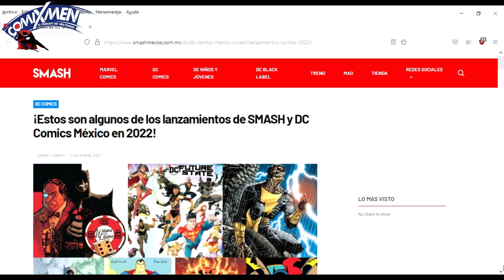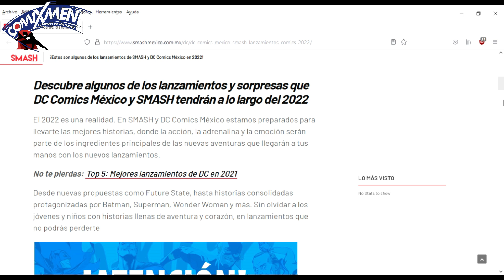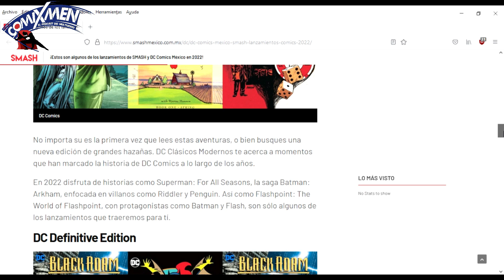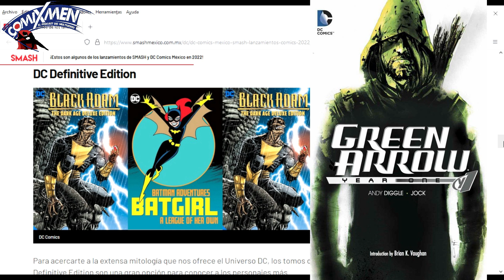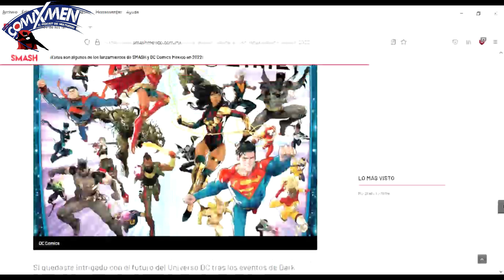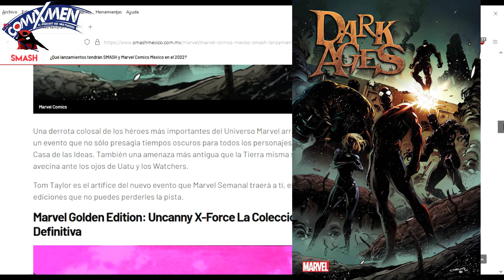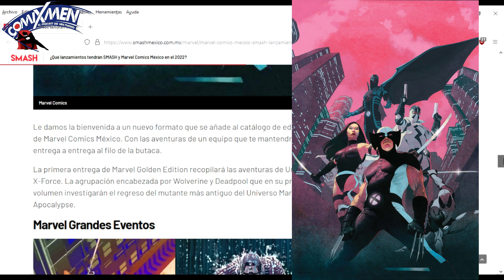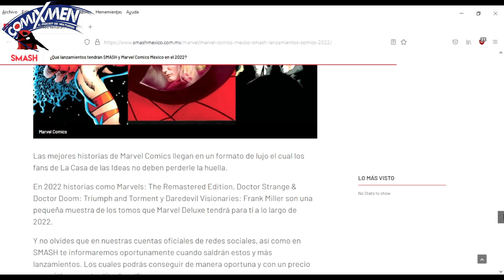¡¡¡SMASH Anuncia Lanzamientos MARVEL y DC para 2022!!! | ComiXmen